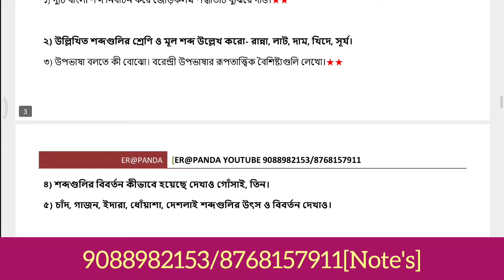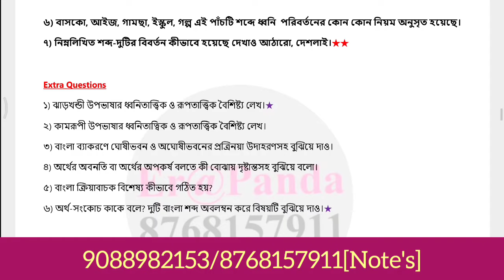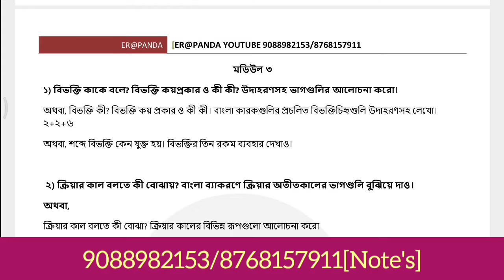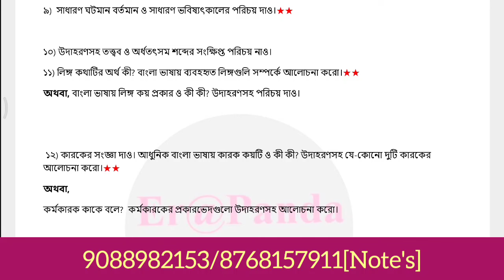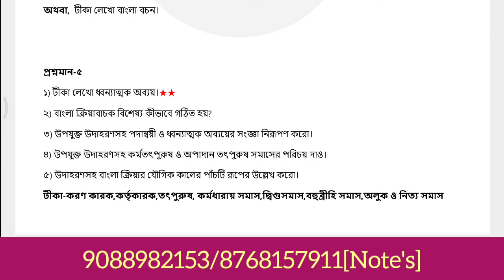C.U B.A Bengali General sem-2 suggestion 2024|2nd semester Bengali General Suggestion 2024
B.A 2nd semester bengali suggestion calcutta university 2024// B.A 2nd semester MDC CC-2 bengali suggestion 2023//Calcutta University//2nd semester// B. A 1st year 2nd semester suggestion calcutta university burdwan university//

suggestion2023-24